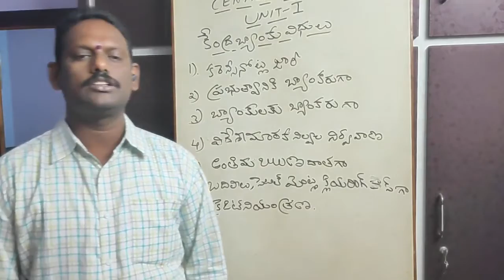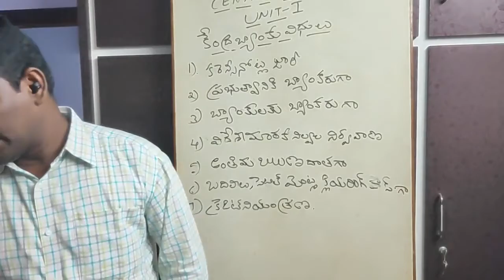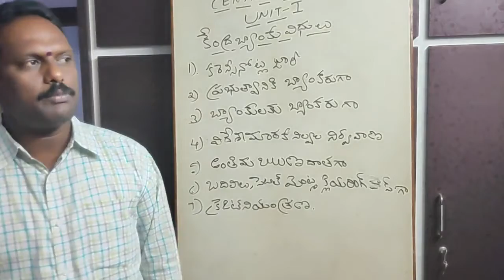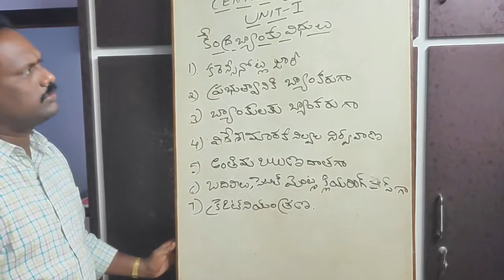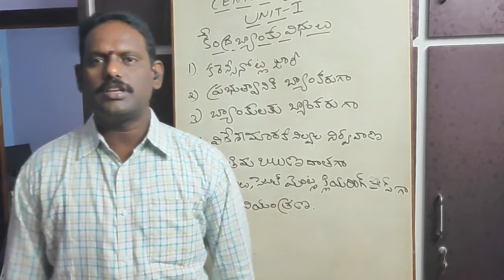B.Com Semester V Central Banking Unit 1 Part 2 | Maharanee College Peddapuram